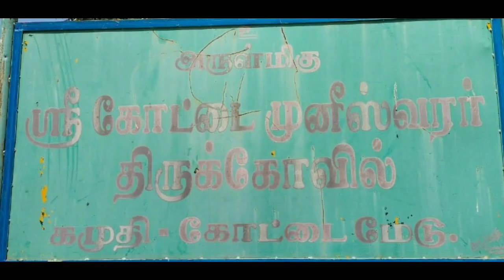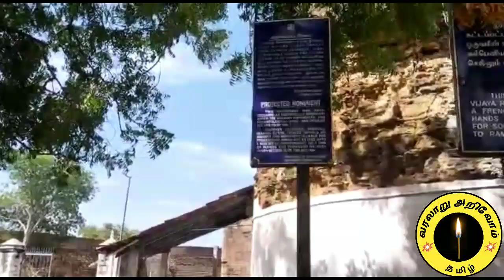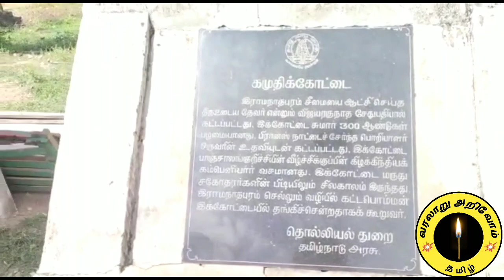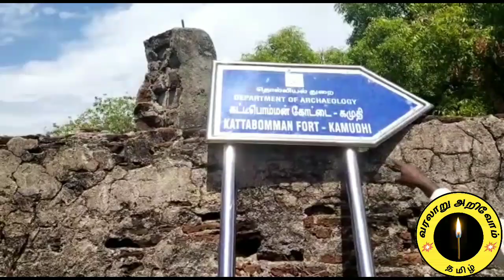கமுதி கோட்டையின் வரலாறு kamuthi fort history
இராமநாதபுரம் மாவட்டம் கமுதியில் உள்ள கோட்டை.

வரலாறு அறிவோம்
1.பழமையான கோட்டைகள் 2.அரண்மனைகள்
3.தர்ஹாக்கள்
4.சமணர் படுகைகள்
5.மடங்கள்
6.மலைப் பயணங்கள்
7.ஆகாச பாறைகள், பாறை
    ஓவியங்கள்
8.சமணர் சிற்பம் 9.சுற்றுலாத்தலங்கள்  10.பழமையான கோவில்கள் 11.குடைவரை கோவில்கள் 12.நடுகற்கள், தானக்கல்
13.சங்க கால புலவர்கள்
14.தமிழ் கவிஞர்கள்
      மணிமண்டபம்
15.பாரம்பரிய வீடுகள் 16.தேவாலயங்கள்
17.அரியவகை மரங்கள் 18.முதுமக்கள் தாழிகள்,
      கல்வட்டங்கள்
19.பறவைகள் சரணாலயம் 20.சித்தர்கள்
21.அணைகட்டுகள், கழுங்குகள்
22.பழைய நாணயங்கள்
23.தமிழ் பிராமி கல்வெட்டுகள்
      வட்டெழுத்துகள்
24. சமணர் குகைகள்
இது போன்ற இடங்களுக்கு சென்று காணொளியாக பதிவிடுகிறோம் உங்கள் ஆதரவுக்கு நன்றி.